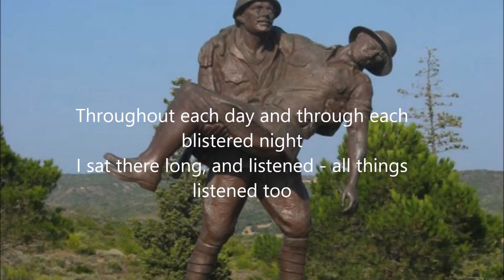The last to leave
Here is my Last to Leave poem video Mr C
From Dylan